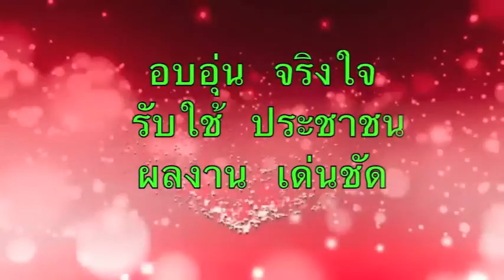เดินตามรอยพี่ซิโก้ สพป.ขอนแก่น เขต 4 เกมส์